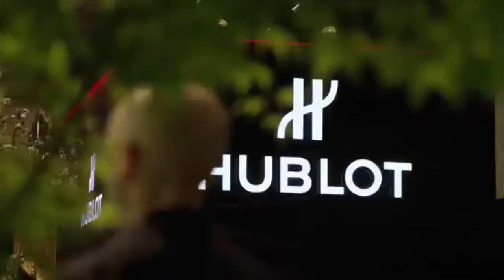Baselworld 2018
Get ready for Baselworld 2018! Baselworld is a world-leading annual watch and jewellery show that features a collection of talks, seminars and product releases from the very best brands.